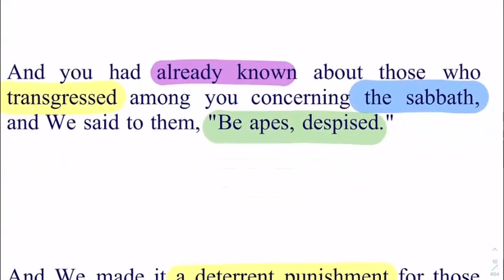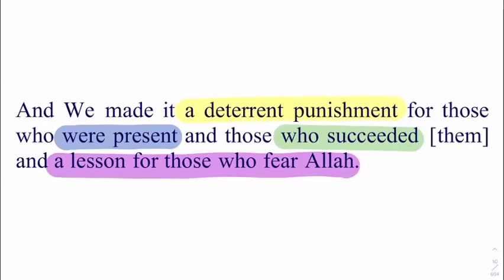𝐒𝐮𝐫𝐚𝐡 𝐀𝐥 𝐁𝐚𝐪𝐚𝐫𝐚𝐡 𝐕𝐞𝐫𝐬𝐞#65-66 𝐁𝐲 𝐃𝐫 𝐙𝐞𝐛𝐚 𝐖𝐚𝐪𝐚𝐫